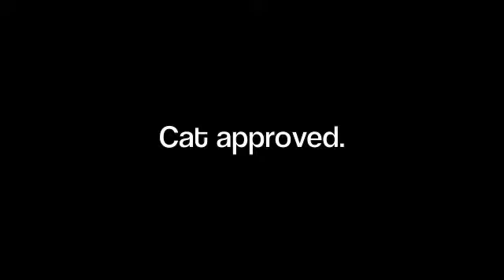Catit Style Scratcher with Catnip - Zebra Stripe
Price: $10.71
Would we buy again? Yes